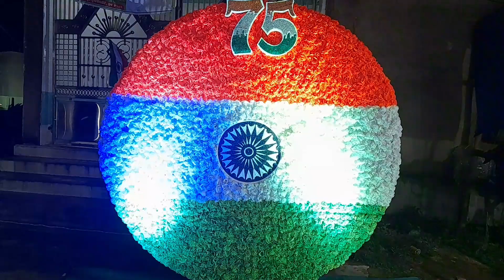ସ୍ୱାଧୀନତାର ୭୫ ତମ ଅମୃତ ମହୋତ୍ସବ ପୁର୍ତ୍ତି ଅବସରରେ ଆମ ବିରଜାକୃପା ସାହିତ୍ୟ ପରିବାର